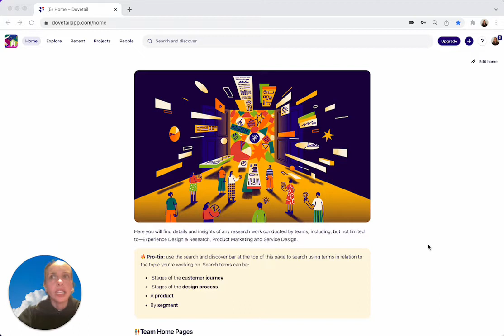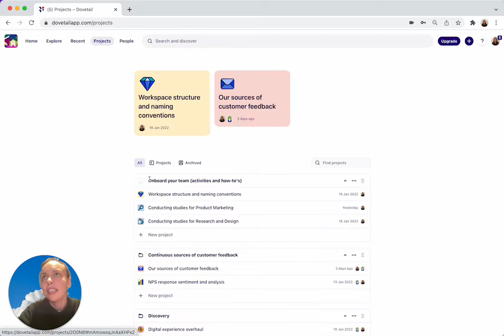AMA with AM: Five ways to handcraft your research narrative using stories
Ask Me Anything with Anne-Marie 💡
In this quick demonstration hosted by our Customer Success Manager, Anne-Marie, learn five ways to handcraft your research narrative using our 'stories' feature!